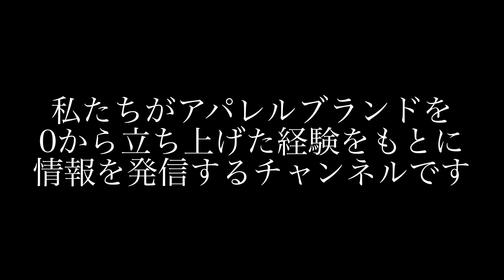YUUGA アパレルブランドとインフルエンサーの関係